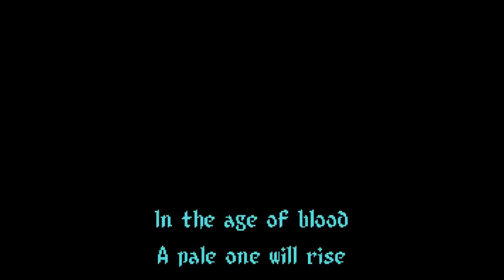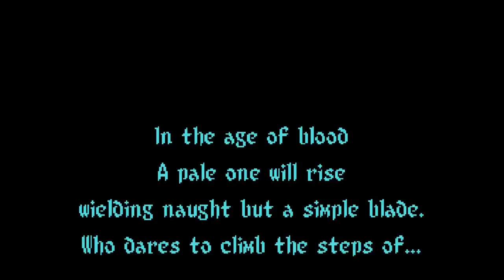Let's Play Night in the Woods! Episode 4: Demontower!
Hi my name is Solo Legend Gaming, I make gaming videos because i love to.